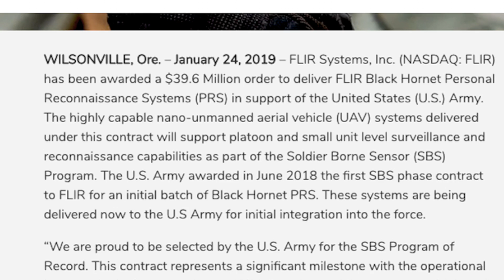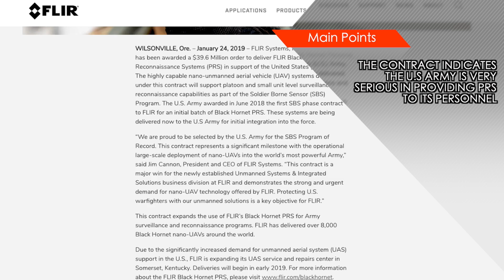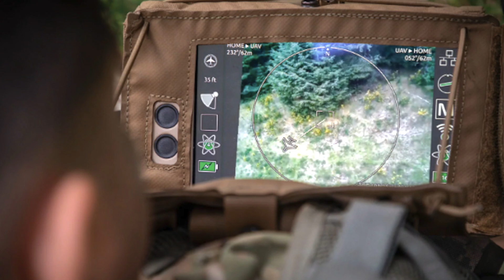FLIR's BLACK HORNET - PERSONAL RECONNAISSANCE SYSTEM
You may have seen very small drone used by hi-tech commandos in several movies. But now this has come from movies to real.

The U.S. Army squads will soon have their own pocket-sized drones to enable reconnaissance. A $39.6 million contract has been award to FLIR Systems Inc - the makers of
Black Hornet Personal Reconnaissance System, or PRS.

This is part of an effort to give ground troops better situational awareness in the battlefield.

In this video Defense Updates, analyzes FLIR Black Hornet Personal Reconnaissance System.

BACKGROUND MUSIC

IMAGES USED